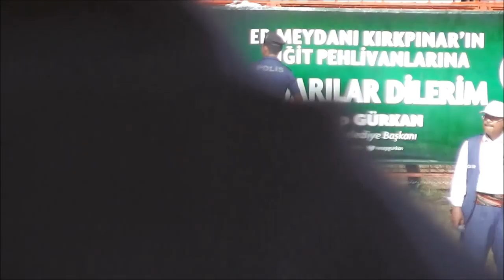2019 kırkpınar-PELE VE ŞÜKRÜ KAYABAŞ USTALARININ TAHTININ EN BÜYÜK VARİSİ CAZGIR EMİN GER FIRTINASI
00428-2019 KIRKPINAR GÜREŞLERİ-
CAZGIR PELE VE ŞÜKRÜ KAYABAŞ USTALARININ TAHTININ EN BÜYÜK VARİSİ CAZGIR EMİN GER FIRTINASI